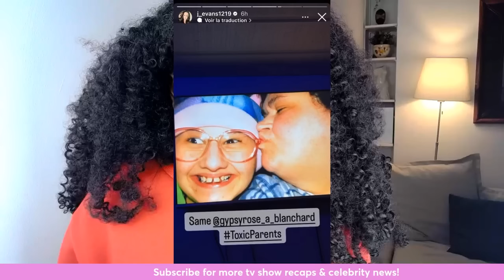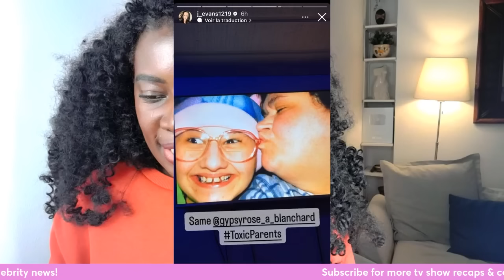JENELLE EVANS COMPARES HERSELF TO GYPSY ROSE!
Disgraced former Teen Mom 2 star Jenelle Evans is seeking sympathy again, and throwing her mom under the bus to get it...per usual. This time, the desperate woman whose husband is facing charges for allegedly hitting her child is comparing herself to Gypsy Rose Blanchard.